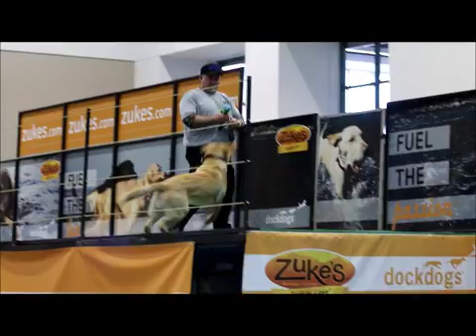2015 KC Boat Show - Big Air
Team Bode taking the dock in the Big Air division!!  This wave earned us our Big Air National Junior title!!